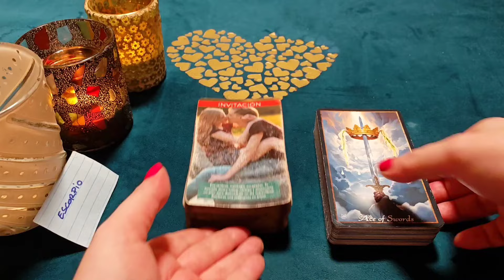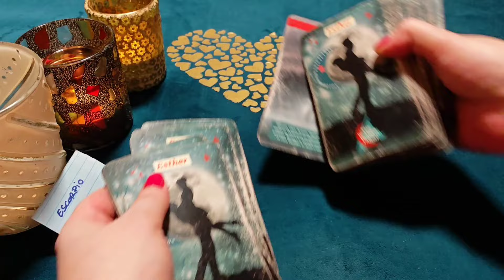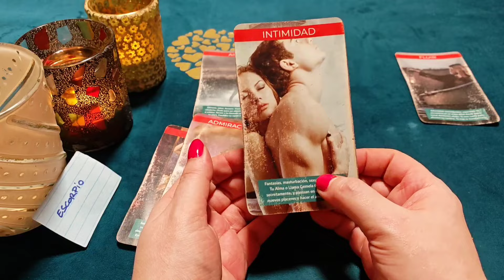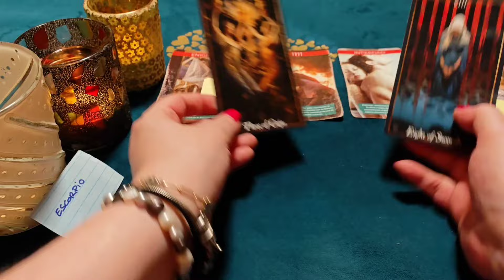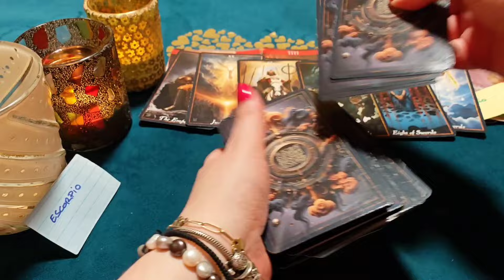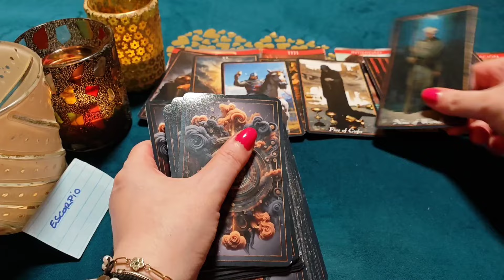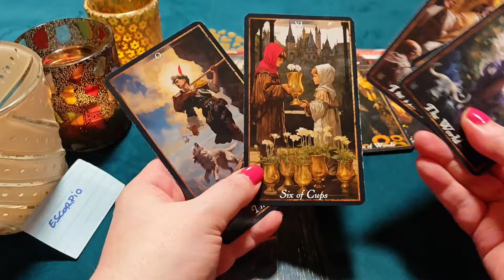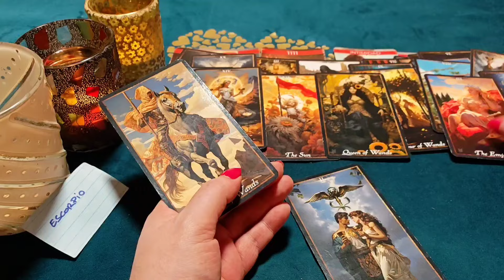ESCORPIO ♏TE LLEVO LOCAMENTE EN MI CORAZÓN, MI REINA! HORÓSCOPO ESCORPIO AMOR OCTUBRE 2024❤️